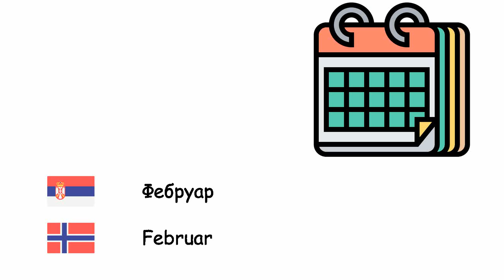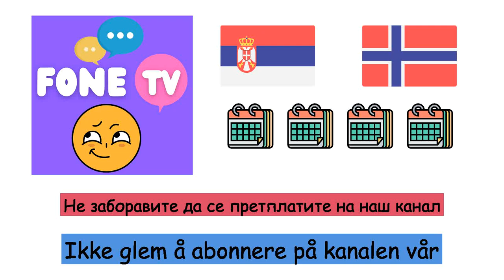месеци (Norveški jezik) (sr-no)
Fone TV
sr-no-22
Måneder (Norsk)
Јануар - Januar
Фебруар - Februar
Март - Mars
Април - April
Мај - Mai
Јун - Juni
Јул - Juli
Август - August
септембар - September
октобар - Oktober
новембра - November
децембар - Desember